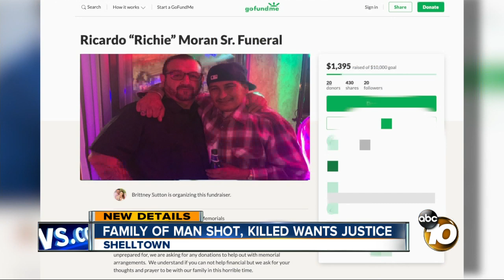Family of man shot, killed in Shelltown wants justice